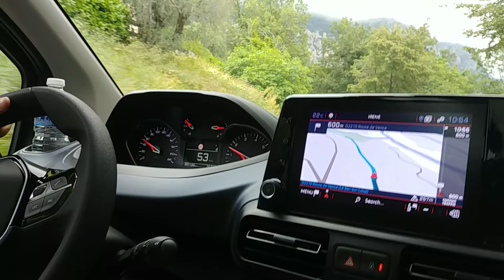Prise en main des nouveaux Peugeot Rifter PureTech 110 ch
Essai des Peugeot Rifter en version BlueHDI de 130 ch et PureTech de 110 ch